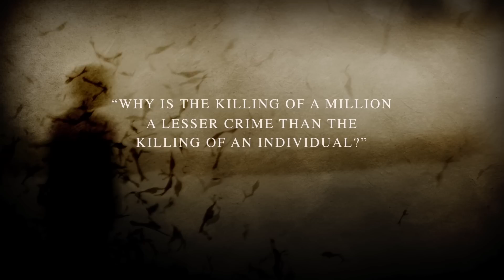Watchers of the Sky Official Trailer 1 (2014) - Documentary HD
With his provocative question, “why is the killing of a million a lesser crime than the killing of an individual?” Raphael Lemkin changed the course of history.  An extraordinary testament to one man’s perseverance, the Sundance award-winning film Watchers of the Sky examines the life and legacy of the Polish-Jewish lawyer and linguist who coined the term genocide.  Before Lemkin, the notion of accountability for war crimes was virtually non-existent.  After experiencing the barbarity of the Holocaust firsthand, he devoted his life to convincing the international community that there must be legal retribution for mass atrocities targeted at minorities. An impassioned visionary, Lemkin confronted world apathy in a tireless battle for justice, setting the stage for the Nuremberg trails and the creation of the International Criminal Court.

Inspired by Samantha Power’s Pulitzer Prize-winning book A Problem From Hell, this multi-faceted documentary interweaves Raphael Lemkin’s struggle with the courageous efforts of four individuals keeping his legacy alive: Luis Moreno Ocampo, Chief Prosecutor of the ICC; Samantha Power, U.S. Ambassador to the United Nations; Ben Ferencz, a former Nuremberg prosecutor still tenaciously lobbying the UN for peace, and Rwandan Emmanuel Uwurukundo, UN Refugee Agency Field Director in Chad.  Alternating live interviews with rare archival footage and striking animation, Watchers of the Sky illuminates the compassion and bravery of these humanitarians and powerfully demonstrates the ability of global activism to give a voice to the silent victims of genocide.